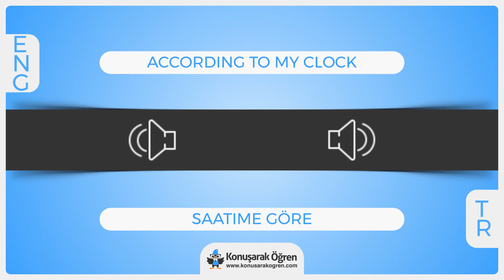According to my clock Nedir? According to my clock İngilizce Türkçe Anlamı Ne Demek? Nasıl Okunur?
According to my clock Türkçe anlamının ne olduğunu öğrenin. According to my clock nedir öğrenin. According to my clock İngilizce cümle içerisinde kullanın ve İngilizce olarak okunuşunu öğrenin. According to my clock videosu ile online çevirisini izleyin.

According to my clock hakkında daha fazla bilgi almak, örnek cümle içerisinde kullanımını görmek için